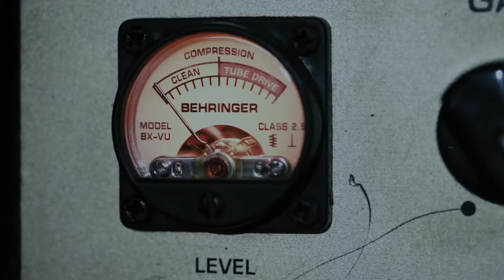CONSPIR AXION - Lasso Criminal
Desde Cuenca: Conspir-Axión
Grabado en Vivo en Quito
2022/08/06

Cámaras
Carlos Larrea
Karlos Idrovo

Audio x Cynthia - Infernal Terror Recs.